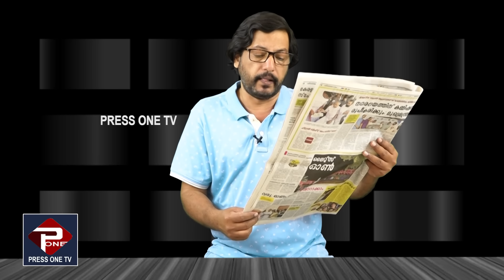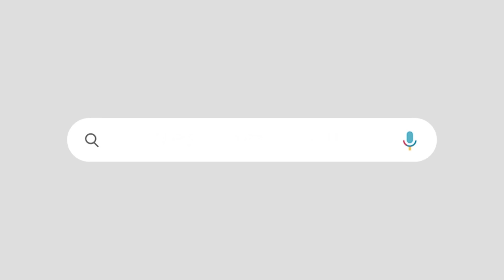യുഡിഎഫിന്റെ പുതുപ്പള്ളിയിലെ അറ്റകൈ പ്രയോഗവും പാളി|തിരിച്ചടി മനോരമക്കും മാധ്യമ സംഘത്തിനും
"മാധ്യമവാർത്തകളുടെ അടിസ്ഥാനത്തിൽ കേസെടുക്കാനാകില്ല